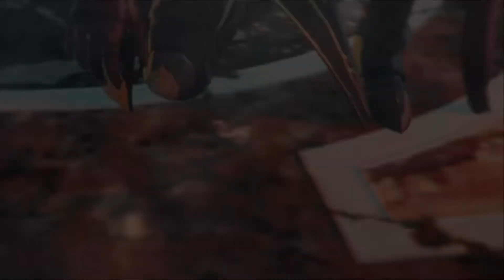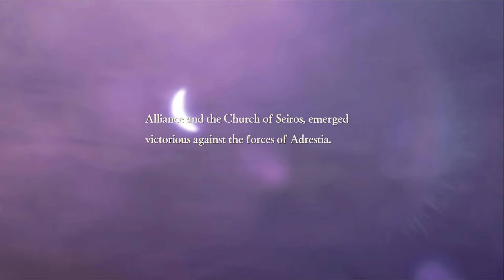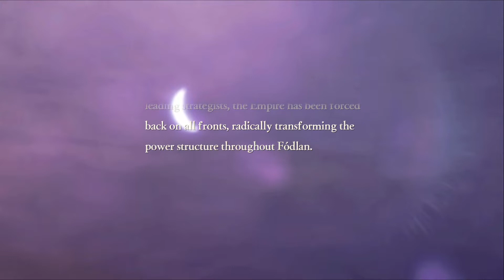Fire Emblem Warriors: Three Hopes (Azure Gleam/Blue Lions Story Run) Part 10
Developed by: Koei Tecmo/Intelligent Systems